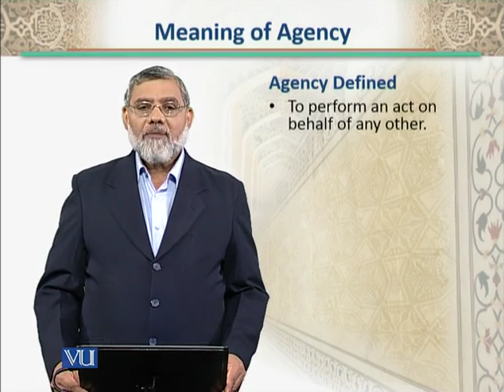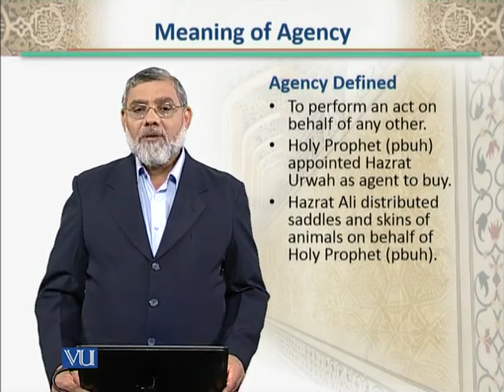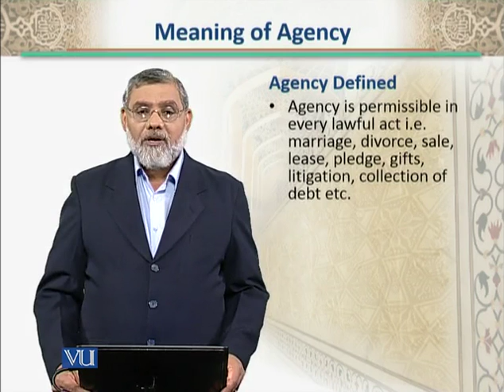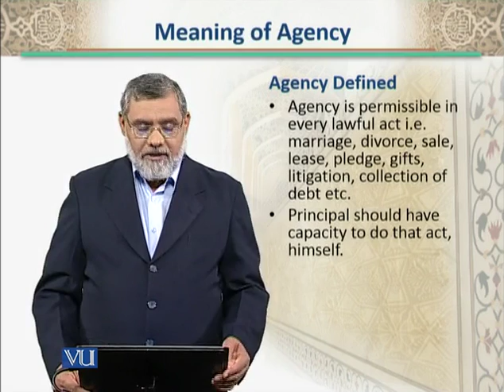BNK612_Topic130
Topic: 130